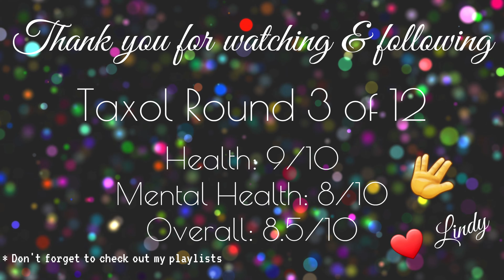Come along to Chemo with me: Taxol 3 of 12 - My Breast Cancer Vlog #37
I'm a 46 yo Australian Nurse & Mum of 4, recently diagnosed with Stage 2b Breast Cancer.

I'd love to interact with you and hopefully help each other through our journeys.

If nothing else,  I hope telling my story helps you in some way.

I have added a few links of you would like to donate in anyway.  I hope that's OK.

Raceview Shopping Centre
Shop 28-29 64 Raceview Street
Raceview QLD
AUSTRALIA 4306

Amazon gift list xo
* This unfortunately is only available if you have/make an Australian account

My Journey:

19th January 202: Diagnosed with stage 2a - grade 2, Hormone Receptive positive Breast Cancer .
9th March 2021: bilateral mastectomy as my first line of defence.
29th March 2021: full axillary node clearance. Upgraded to stage 2b & downgraded to Grade 1 post mastectomy.   T2N1
23rd April 2021: Started 4 x Dose dense AC Chemo
12th June 2021: PICC inserted
19th June 2021: Started 12 x Dose Dense Taxol Chemo
3rd September 2021: Expected final Chemo!!
1st October 2021: Expected radiation to start
5th November 2021: Expected end of Treatment!

7 Weeks from diagnosis to surgery.